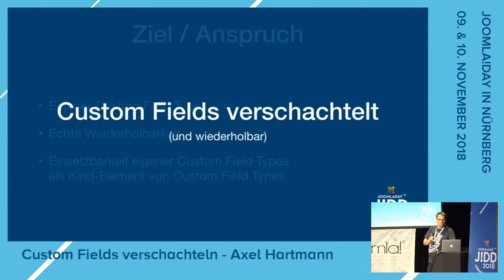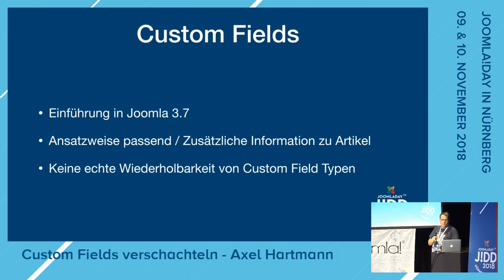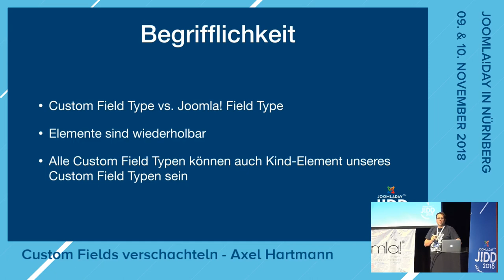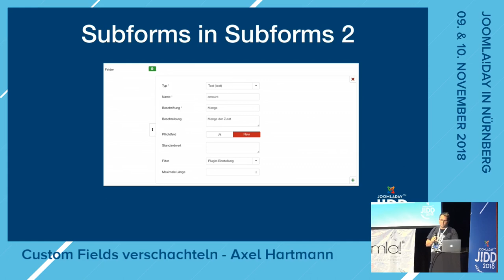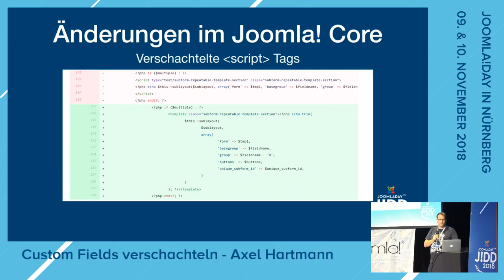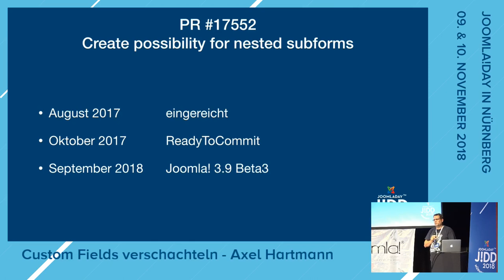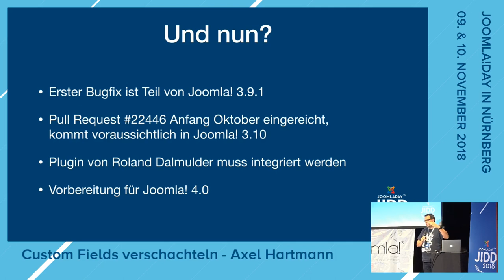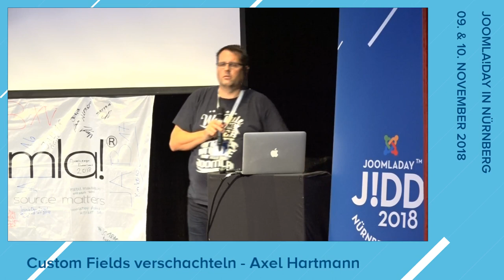JD18DE - Custom Fields verschachtelt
by Axel Hartmann

Erfahrungsbericht aus der Entwicklung von verschachtelten Custom Fields in einem Kundenprojekt. Vom Konzept zum Code, Performanceschwächen und unsere Antworten darauf. Und wie findet das neue Feature nun den Weg in den Joomla!-Core, damit jeder es nutzen kann.